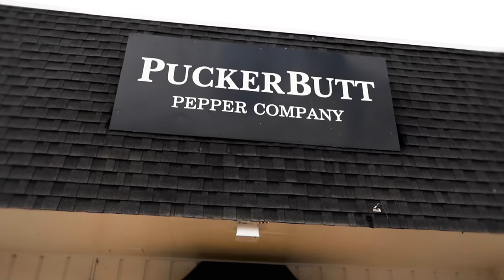Sean Evans Gets Schooled on the Carolina Reaper by Smokin’ Ed Currie | Hot Ones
For Hot Ones fans, the name Smokin’ Ed Currie should be very familiar. You’ve heard Sean refer to him as the “Michael Jordan of hot chilies”; you’ve seen Sean dying on Smokin’ Ed’s infamous Carolina Reaper with Chili Klaus (twice!); and you’ve watched guests week after week suffering the wrath of The Last Dab, whose various iterations have been made with Ed’s other extreme creations, Pepper X and Apollo.

To provide fans with a deeper education in spice, Sean hooked up with Smokin’ Ed for a special Q&A covering everything from the origin story of the Carolina Reaper, to spice-world skullduggery, to the science of how your body reacts to hot chilies. For those who want to dabble in DIY spice, you’ll also hear about Ed’s new partnership with Bonnie Plants, which makes it easier than ever for Spice Lords to grow their own hot peppers.

Animation Production - Pig Apple

BUY BONNIE PLANTS X SMOKIN’ ED CURRIE CAROLINA REAPER PEPPER PLANTS